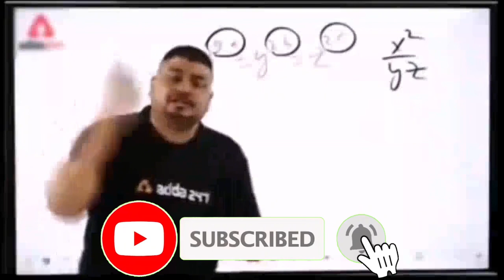Chuzey Phir Sy Lar parey | Kya Woh zakhmi ho gaya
Presenting Fight Of Chicks
Also Follow On TikTok For Birds motivation Or Purchasing ⬇